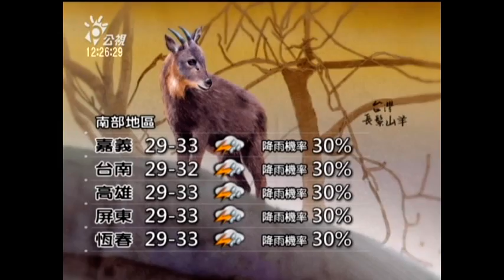20130720 公視中晝新聞 公視氣象